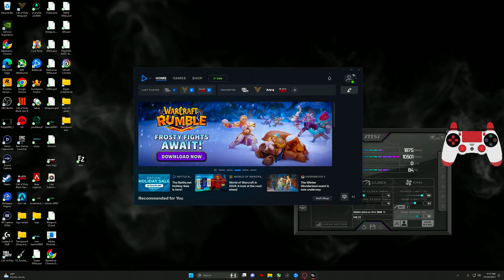MUST USE *3 SHOT* BRUEN MK9 Class OVERPOWERED in MW3! (Best "BRUEN MK9" Class Setup)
0:00 Intro
1:31 Best BRUEN MK9 Class Setup
2:20 Clutch MGB Nuke Comeback
15:47 Menacing MGB Nuke